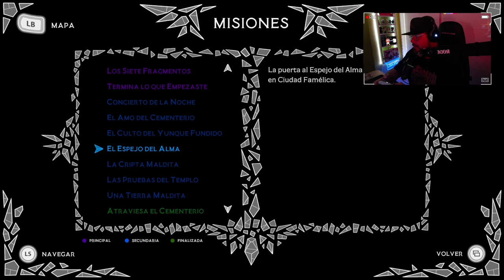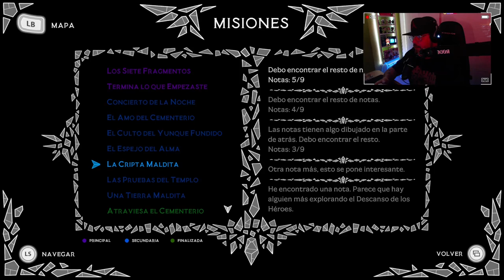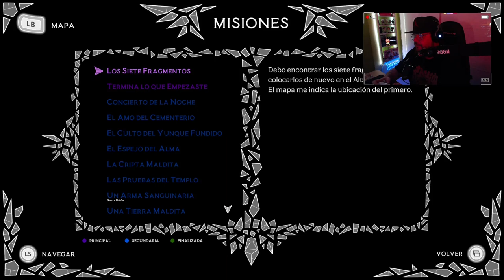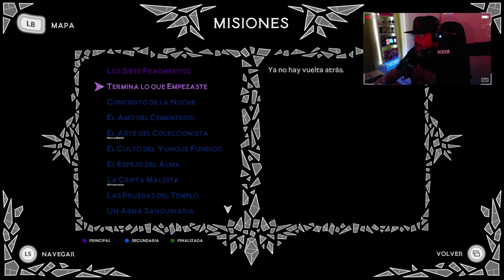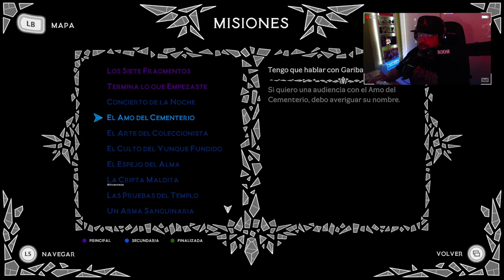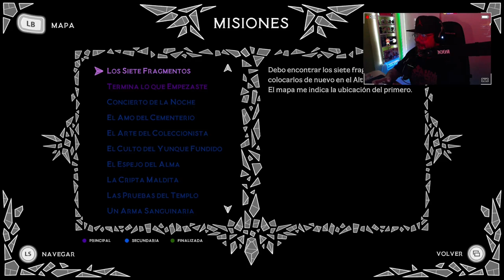Aeterna Noctis #4: El caballero errante (Garibaldi sin flechas 😓).